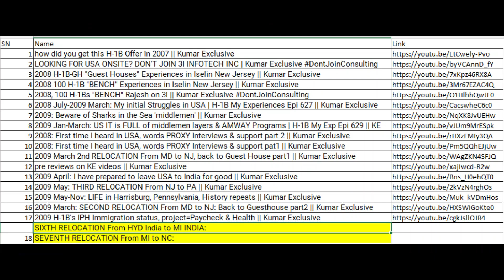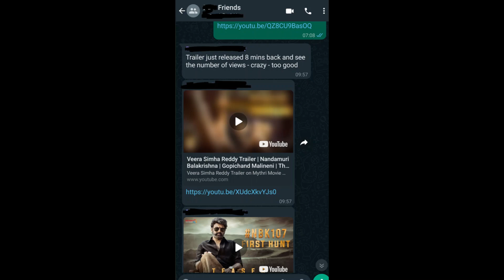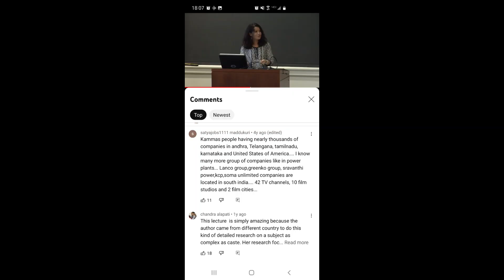Telugu video-Veera Simha Reddy- 1 million views in 55 minutes || Kumar Exclusive